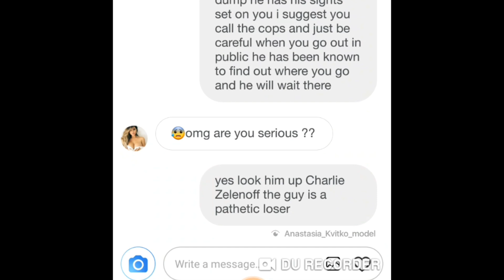Troll Tv Talks To Hot Girls Charlie Gets Rejected By LOL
Charlie Zelenoff is such a loser